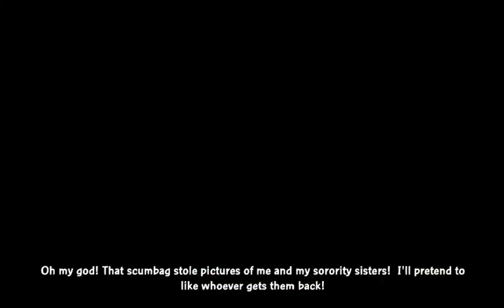Gameplay z gry Family Guy: Back to the Multiverse / CD-Action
Gameplay z gry Family Guy: Back to the Multiverse